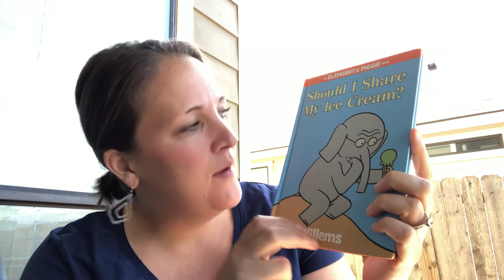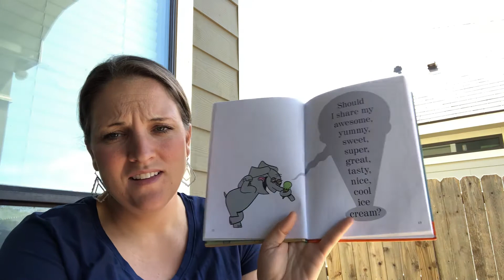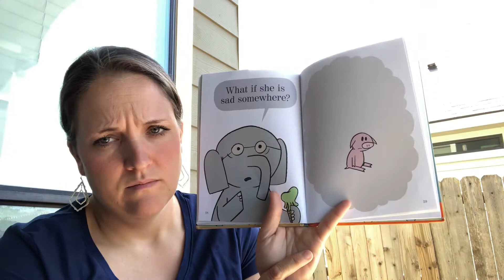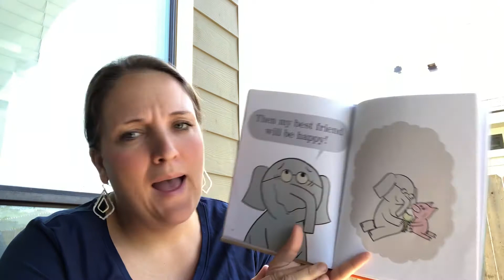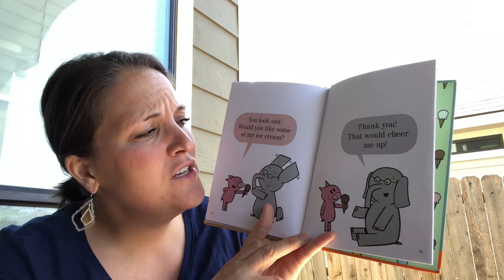Should I Share my Ice Cream?